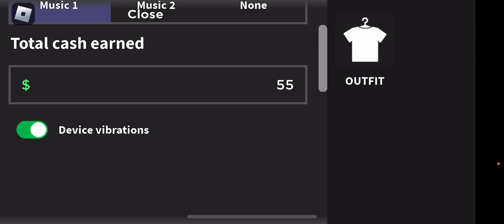Roblox cook bugers